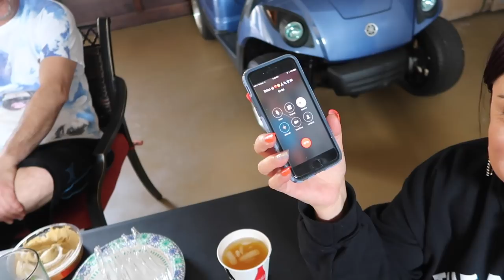INJURED MY BROKEN HAND IN FRONT OF MY MOM! *She flipped out*